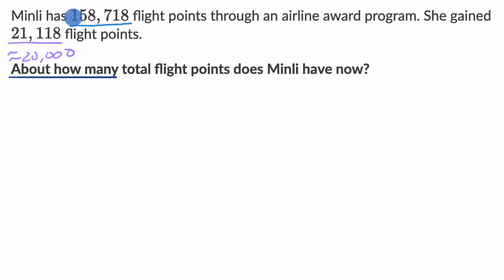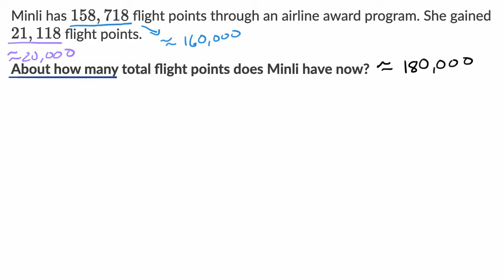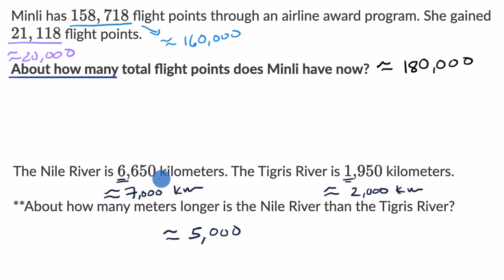Estimating multi-digit addition and subtraction word problems | Grade 5 (TX TEKS) | Khan Academy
Practice using estimation as a strategy to add and subtract larger multi-digit numbers.